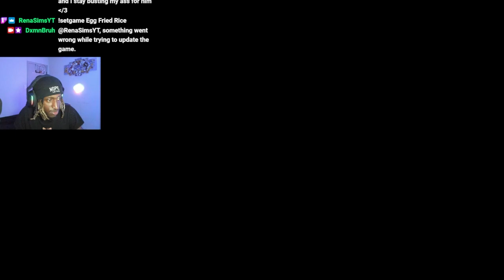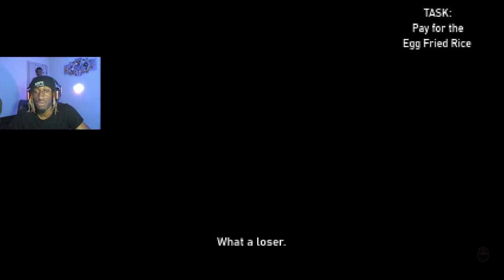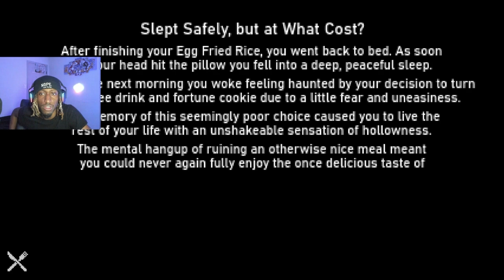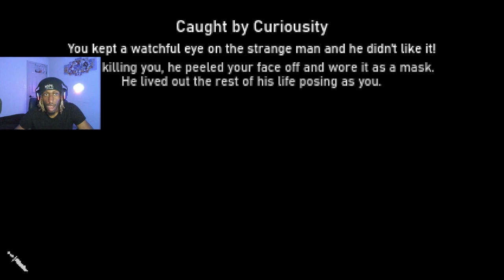Risking My LIFE For EGG FRIED RICE…